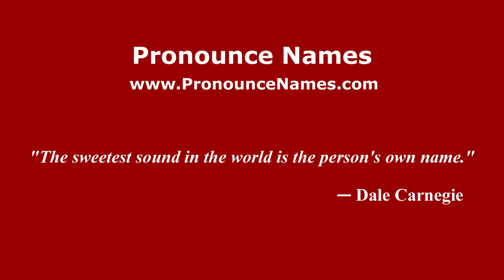How to Pronounce Aadesh - PronounceNames.com